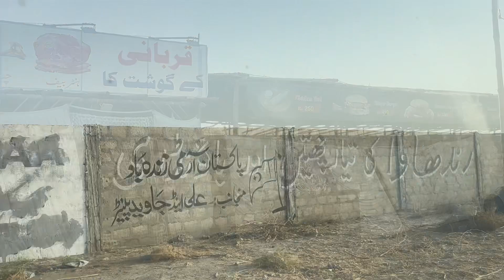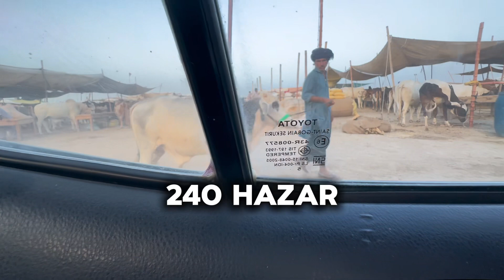Unbelievable High Prices 70Lac Ki Jori Sold Hogaye | Northern Bypass Mandi 80% Filled | Rates Update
70 Lac Ki Jori Sold Hogaye | Northern Bypass Mandi 80% Filled | Rates Update

shehr main dihat vlog
bakra mandi
northern bypass mandi
mandi latest update
northern bypass maweshi mandi 2023
nodran bipas mandi
northern bypass mandi 2024
northern bypass mandi update
sunday in northern bypass mandi
rates up in northern bypass mandi
gaai mandi
mandi update
cow mandi
mandi 2024
mandi vlog
nodran bypass mandi